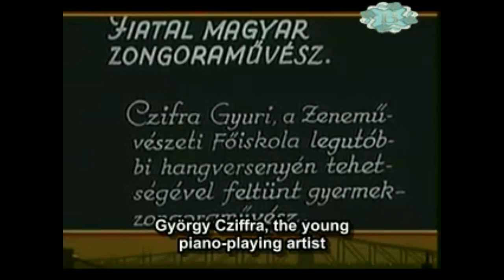Tamás Vásáry Remembers Georges Cziffra / english subtitle /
Thank you for Support !